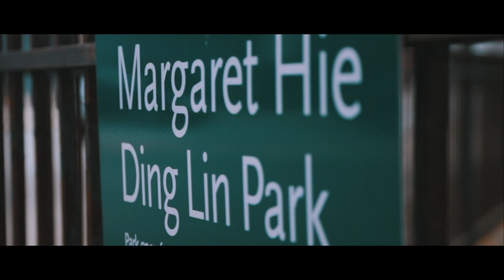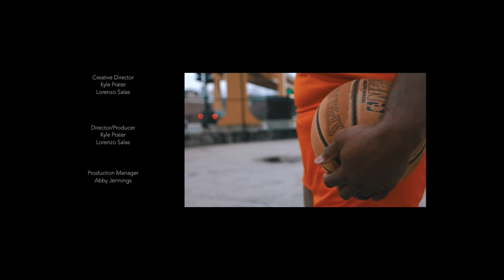Cream Biggums Documentary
Cream Biggums describes his game in only the way he can.

Shot by:  Kyle Prater | Chasing Greatness Productions